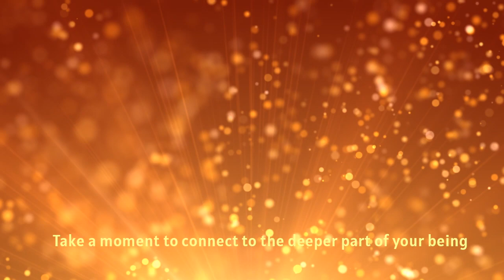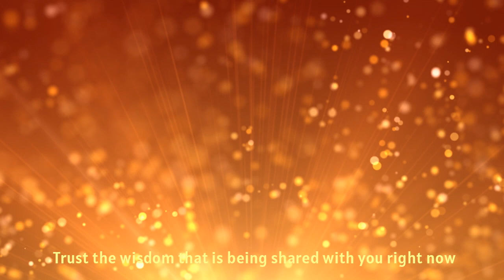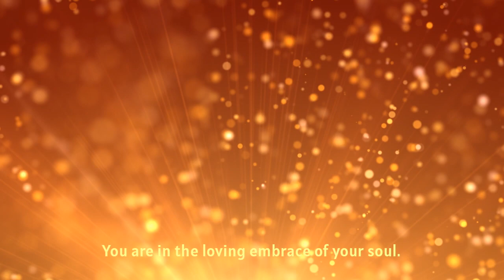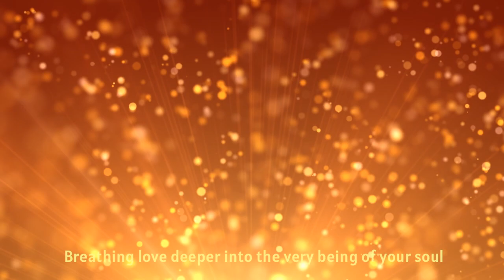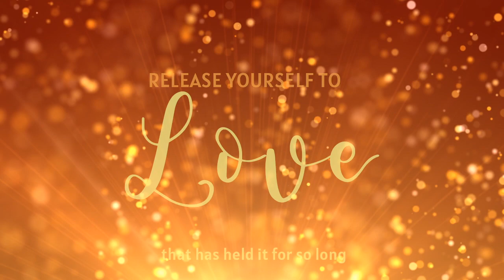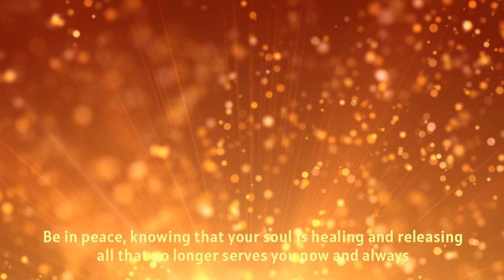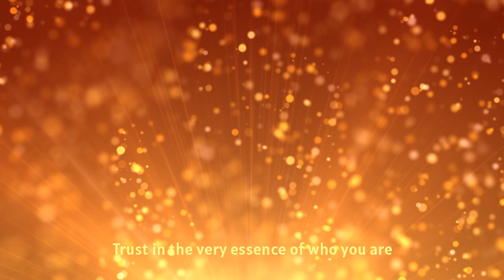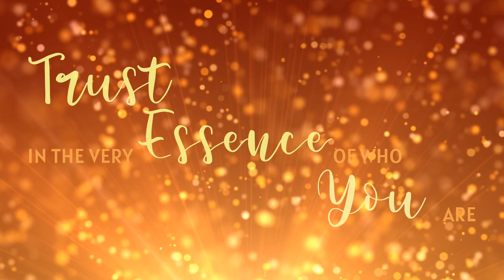VASA - voice and sound activations by Lisa Williams & Barry Goldstein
THANK YOU everyone for making this a HUGE success! We really appreciate all your support and here's an extended bonus of the full CD.
If you want your own copy which is 55.05 minutes long then below are all the details.
VASA - A Guided Journey Home, now ON SALE on Amazon, and iTunes Store.
How to download VASA – A Guided Journey Home
1. Go to iTunes Store app
2. Search for VASA – A Guided Journey Home
3. Click Purchase

However, you decided to purchase it, thank you and enjoy your experience going home to the heart.

Lisa and Barry
xoxo